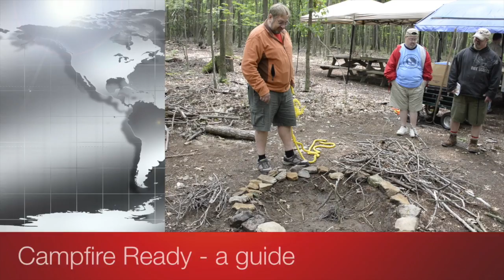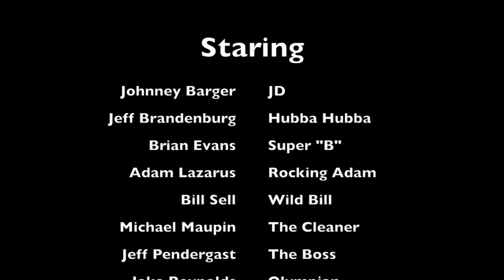Troop 89_Campfire Ready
Moviemaking MB Project. Troop 89 Cumberland, MD